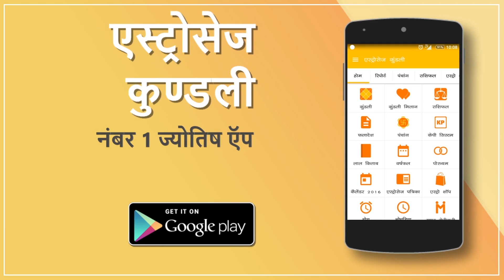इस सप्ताह गुरु, शुक्र और शनि कर देंगे कमाल 7 दिन के अंदर ये राशि वाले हो जाएंगे मालामाल!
इस सप्ताह गुरु, शुक्र और शनि कर देंगे कमाल 7 दिन के अंदर ये राशि वाले हो जाएंगे मालामाल! : Saptahik Rashifal (07 -13 August)